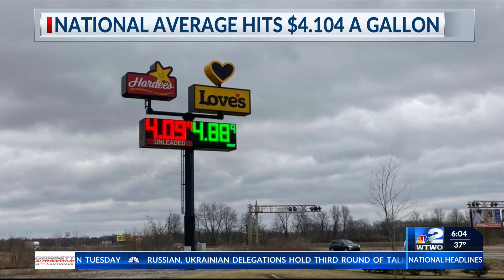Gas prices soar to record high. Why no end in sight